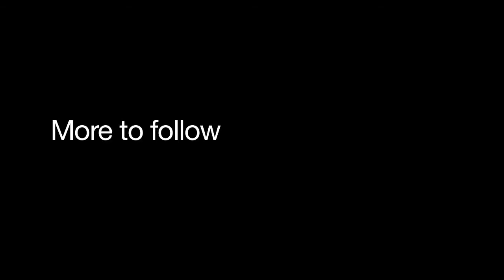Dr. Hany Speech at Jubilee Debt Campaign Event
Islamic Relief founder, Dr. Hany Elbanna speaks at the Jubilee Debt Campaign event, 'Justice Not Charity'